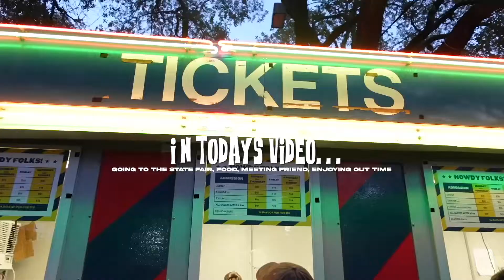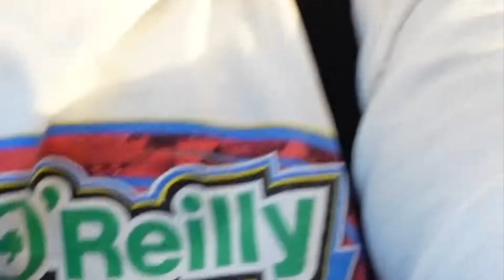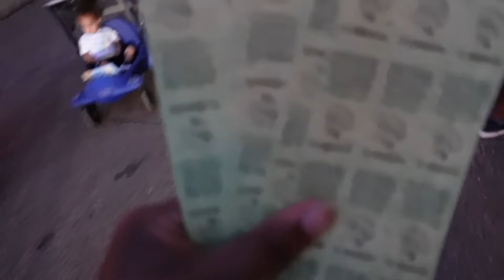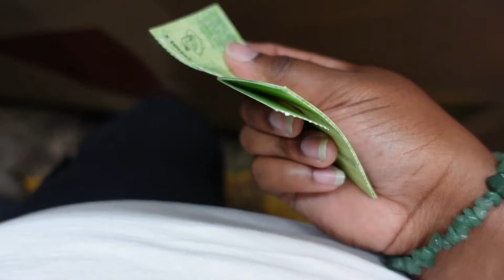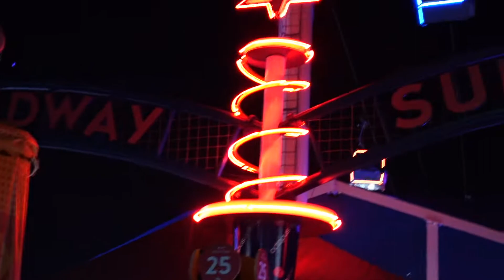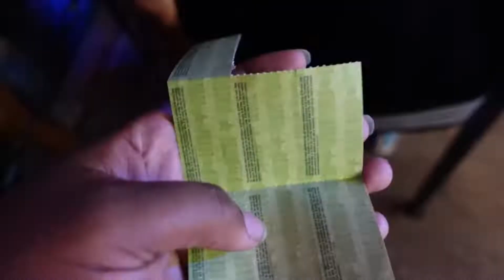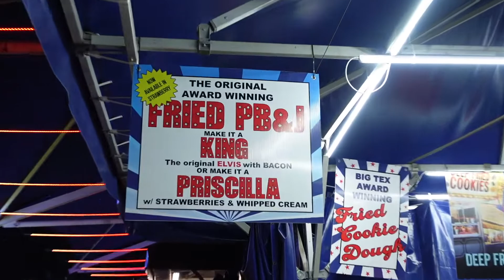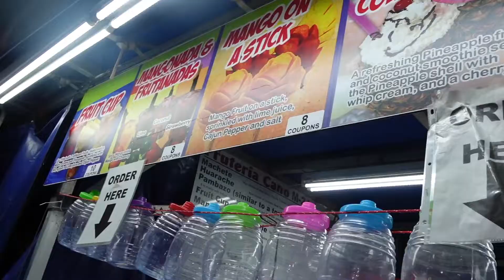State Fair Classic! 2022 | Hanging out w/ friends, games, food & more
My Name is Patrick or PatTheGemini1, and I love making YouTube Videos! Making Videos is so fun to me and I upload whenever I want! I love interacting with my supporters and I love each a one everyone of you!

FAQ
Name: Patrick Jordan
Age: 19
Birthday: May 28, 2003
Zodiac Sign: Gemini
Where are you from: Dallas, Tx
Camera: IPhone 12 Pro Max  & Sony ZV-1
What I edit with: IMovie & InShot
THINGS I USE
Thumbnail: Phonto & canva